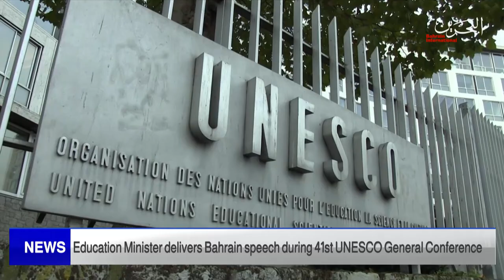BAHRAIN NEWS CENTER : ENGLISH NEWS 11-11-2021